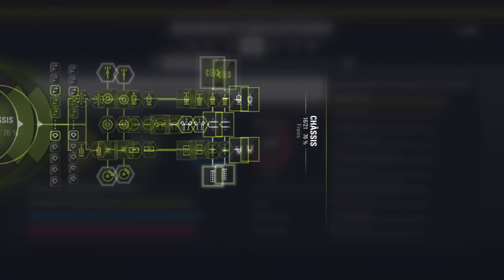F1 2018 Mode Carrière S3E14 : LA SURPRISE DES ALFA ROMEO, ENCORE UNE DECEPTION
F1 2018 Mode Carrière Saison 3, Episode 14 – Grand Prix d’Italie.

Pour ceux qui se demandent comment les livrées ont changé, les transferts et autres modifications, tout se fait grâce au modding, seulement faisable sur PC, non le jeu ne fait pas la mise à jour tout seul, c’est via des modifications des fichiers du jeu que la magie s’opère ! 😊

Paramètre de course :
- Distance de course : 50%
- Difficulté : 105%
- Aides : Aucune

La musique pendant les essais libres :
- Markvard - Colors

Merci à Dimitar pour les graphiques & la miniature !

Mon Volant (PC) :
Ferrari F1 Wheel Add-On + T3PA-PRO ADD-ON